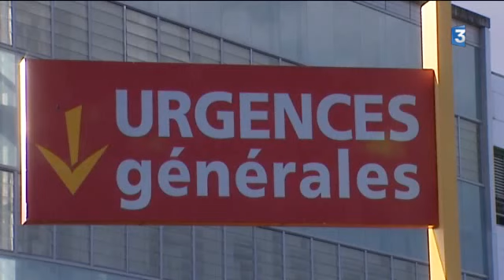Réorganisation Urgences CHU de Poitiers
Reportage de Dominique Laveau et Luc barré